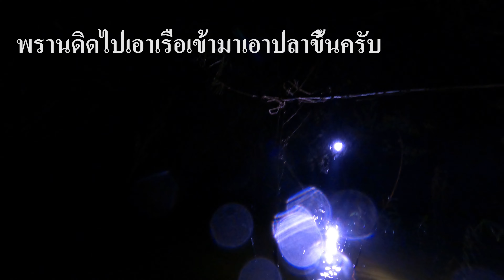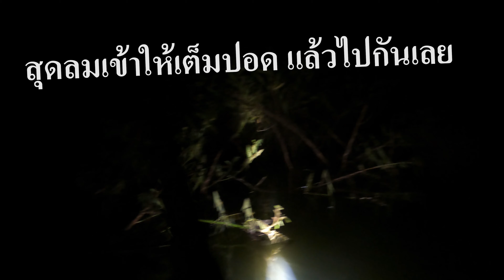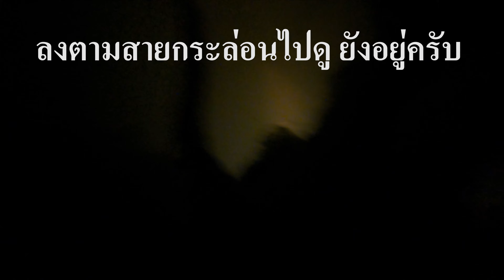ล่ายี้สกไทย ไซร์27+ CHA Diving & พรานดิด EP3 มันใหญ่มาก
ดำยิงยี้สกไทยกลางคืน ไซร์ 27+ และฝากติดตามผลงานไว้หน่อยนะครับ
 ช่องยูทูป CHA Diving  เฟสบุ๊ค เดชา ทบหลง  tiktok CHA Diving